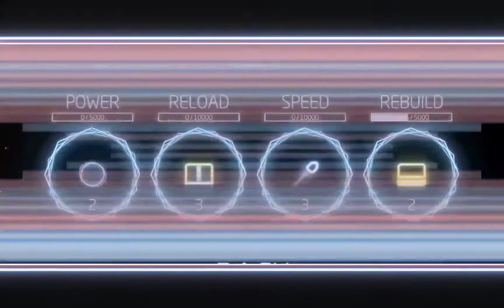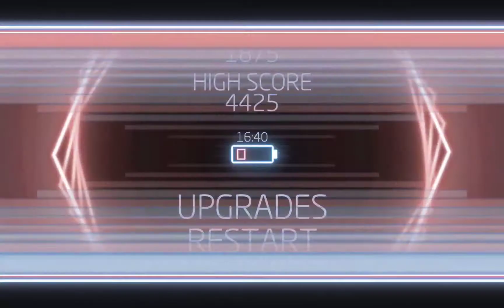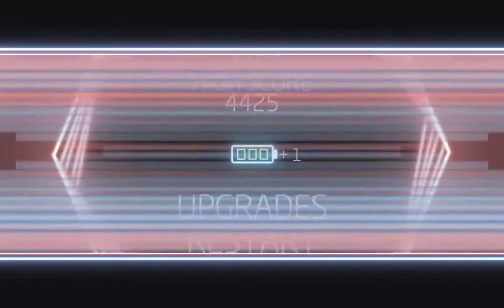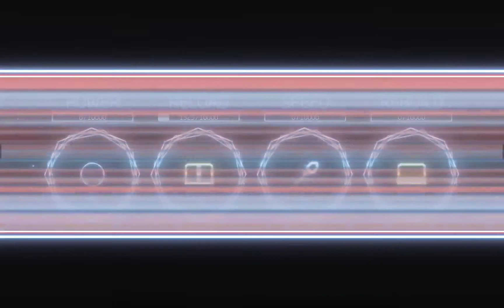just missile command recharged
shoot the missiles